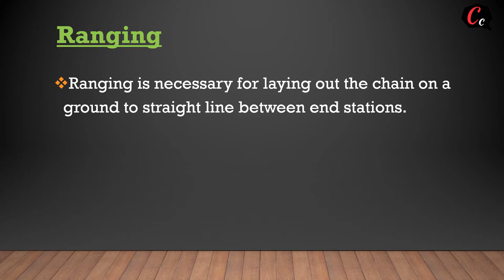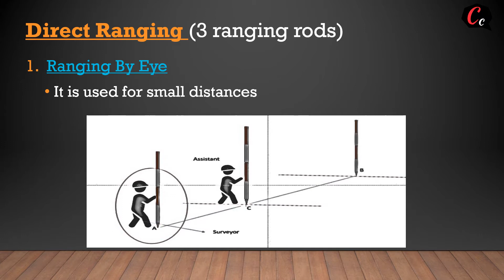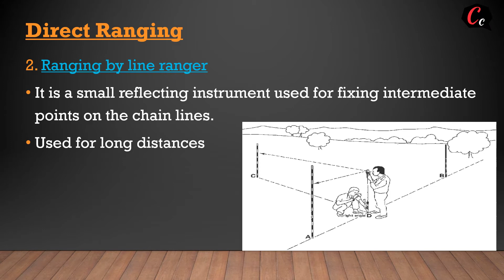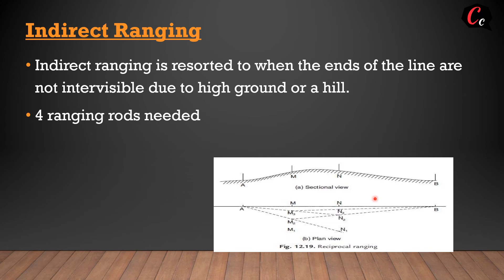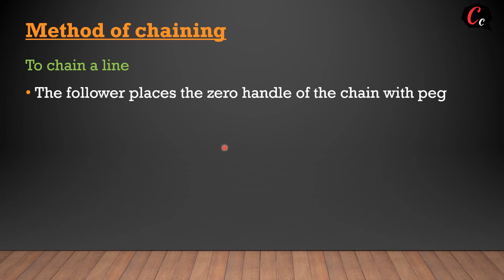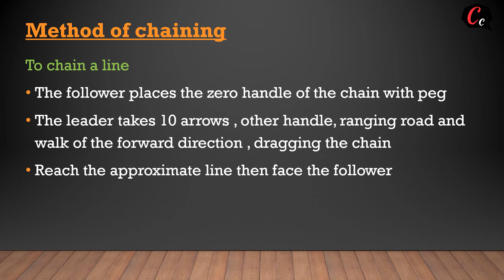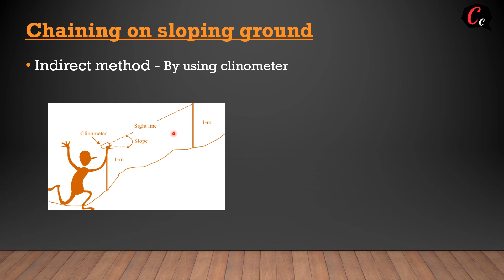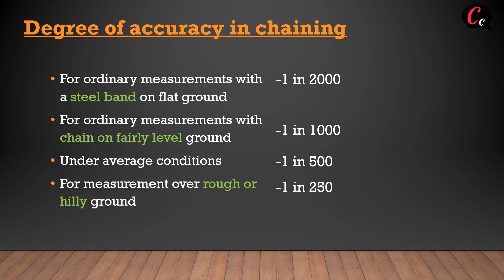chain surveying 3/ Ranging and methods/civil catcher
- Ranging definition
-methods